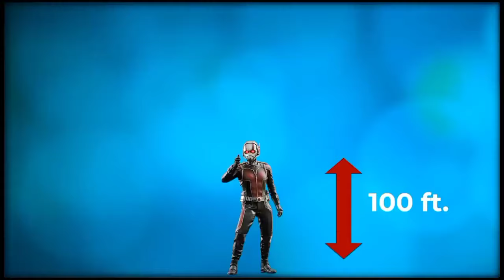Godzilla VS King Kong VS Ant man লড়াই হলে কে জিতবে ? Godzilla VS King Kong VS Ant man who would win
friends you can follow me in Twitter

friends you can follow me in Instagram